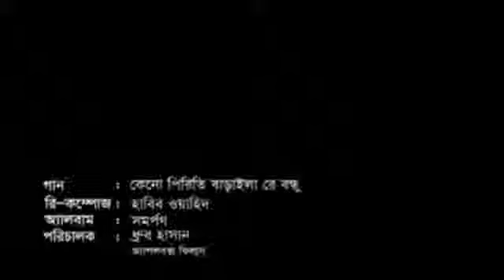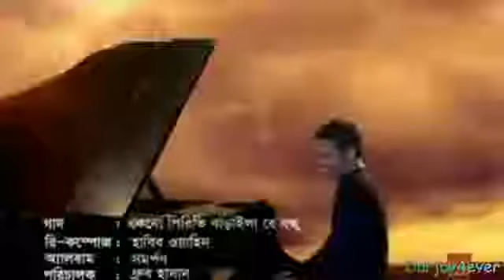Nihal Rafi & New Songs Keno Piriti Baraila Re Bondhu Habib Wahid Music Video HD 720p